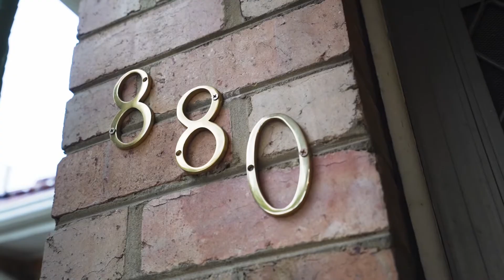LISTED BY RAPHAEL - 880 SYDNEY ROAD, COBURG NORTH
Raphael Houston

Ideally located in a sought-out Coburg North pocket with CBD transport practically at the doorstep, this well-maintained three bedroom family home presents an array of renovating/redeveloping possibilities (STCA). Freestanding on a deep block of approximately 410m2, high ceilings and heating/cooling options flow throughout. A spacious lounge progresses to the vintage kitchen/meals equipped in electric cooking appliances, tiled splashback and plentiful cabinetry, while an internal laundry flows to the northerly trouble-free backyard housing a double shed with convenient rear ROW and an outdoor studio comprising kitchen facilities. Generous carpeted bedrooms are fitted with built-in-robes and serviced by a neat bathroom. The perfect dream home opportunity with Coburg High zoning, it's nearby cafes, schools, supermarkets and of course Merri Creek Trails.